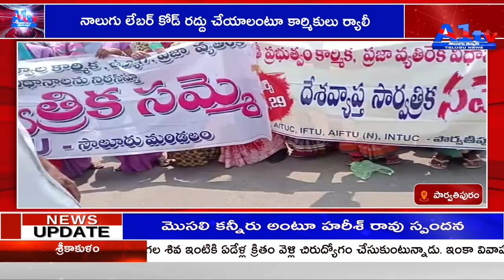నాలుగు లేబర్ కోడ్ రద్దు చేయాలంటూ కార్మికులు ర్యాలీ ||A1tv telugu news